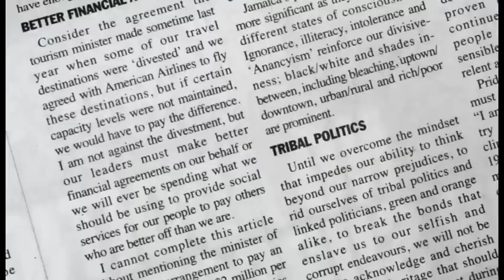The Golden Age Defence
A team from The Gleaner revisited The Golden Age Home in Kingston Jamaica to find some of the same conditions it uncovered in a Sunday Gleaner expose.